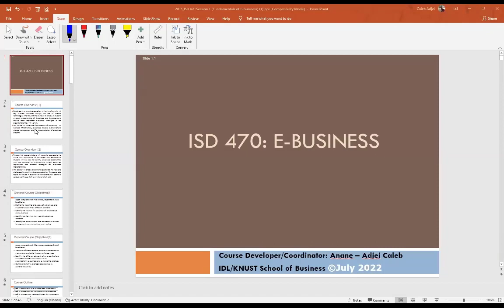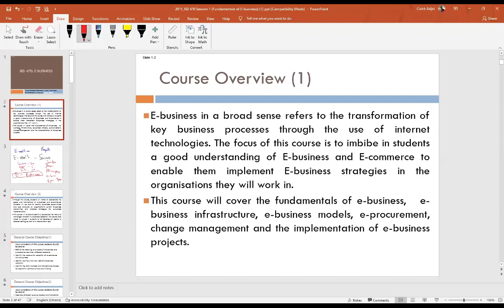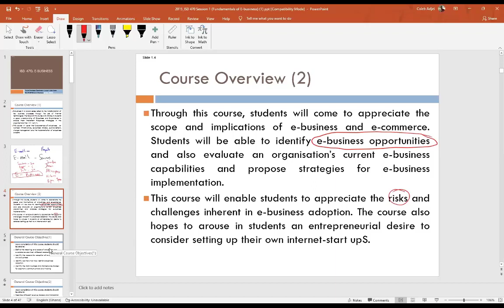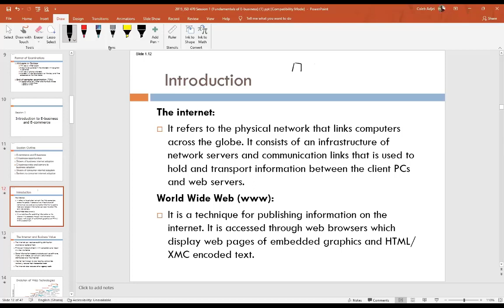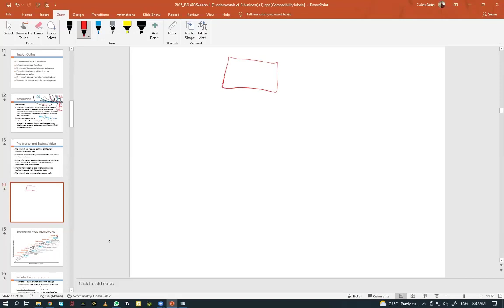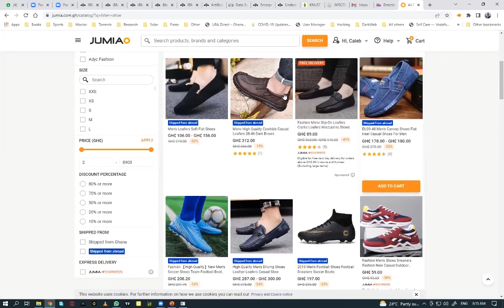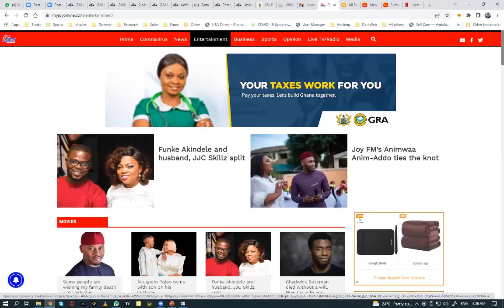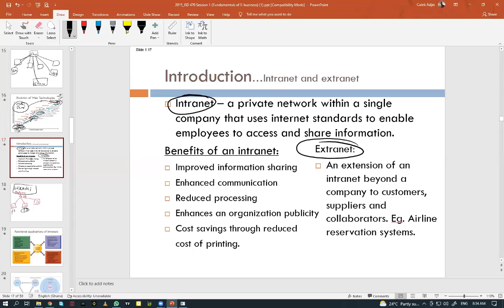INTRODUCTION TO E-BUSINESS AND E-COMMERCE